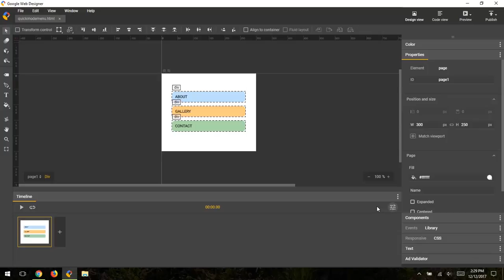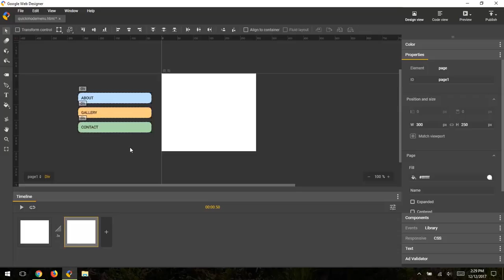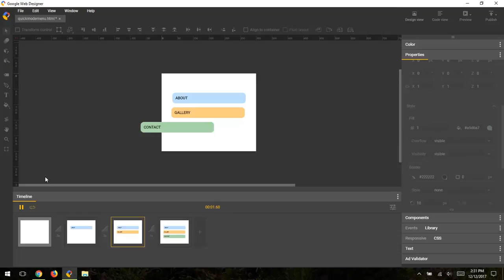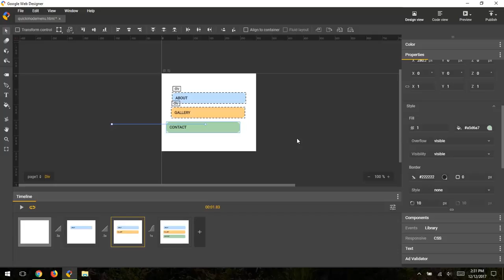Timeline Quick Mode - Google Web Designer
In this video, Google Web Designer engineer Natalie provides an overview of the Timeline Quick Mode. Learn how to quickly and easily create a simple animation using Quick mode.